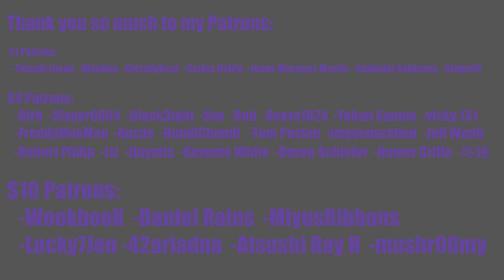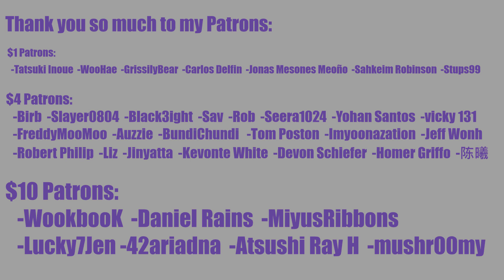😮 LE SSERAFIM TURN LIFE INTO A RUNWAY 😮 LE SSERAFIM (르세라핌) ANTIFRAGILE TRAILER 'The Hydra' REACTION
that feel when hot girl yunjin 😩

0:00 Intro
3:03 Reaction
11:30 Outro

INTRO

◾Intro: YouTube.com/UNDERfireGAMER